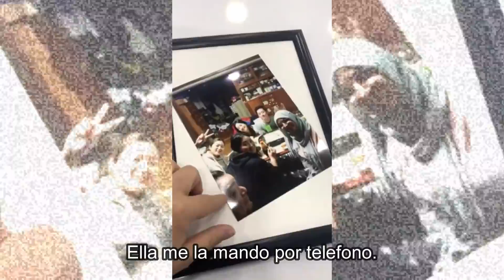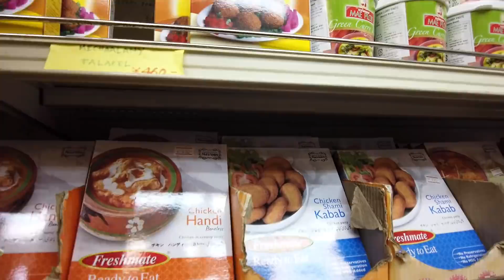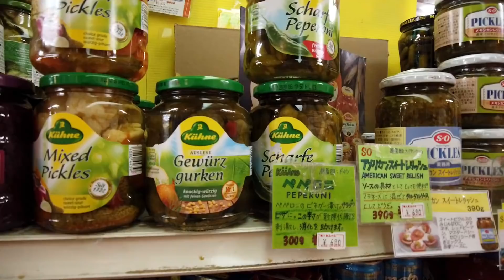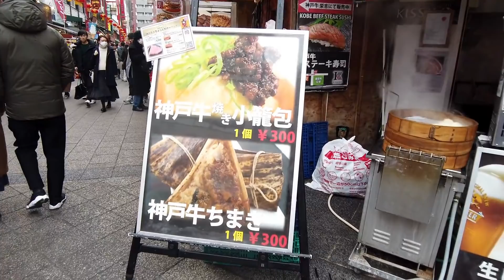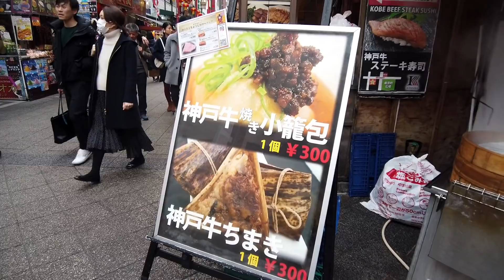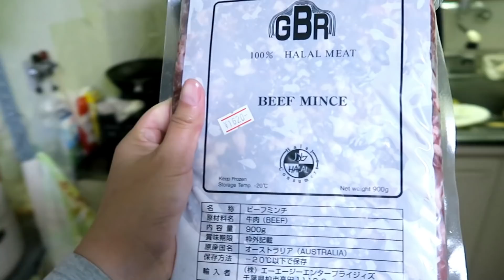Mi Suegra Me Extraña + Mi Hermano Nuevo YouTuber En Japón Kobe | Gris Aminah En Japón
Selamlar!

-¿Por qué no tienen hijos? ¿Cómo te pones el velo